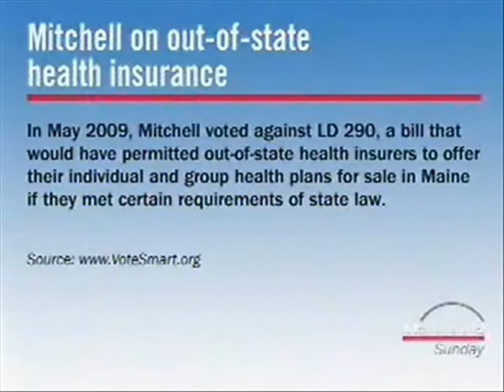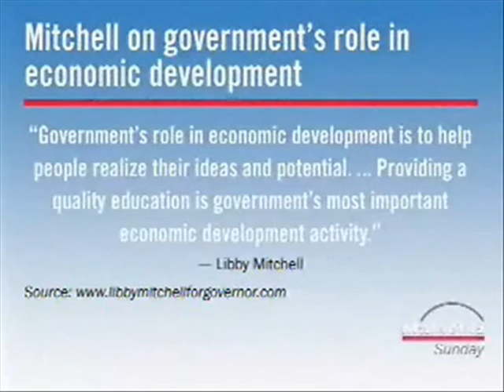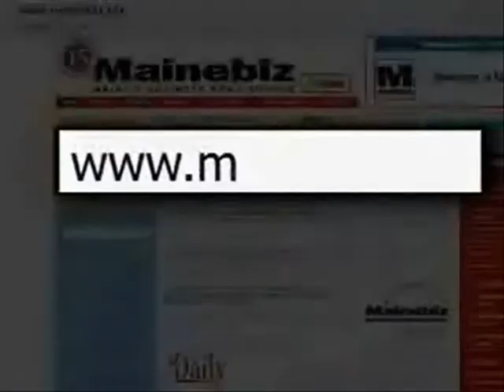The race for the Blaine House - Libby Mitchell (Part 2)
Mainebiz Sunday (Season 2, Episode 23) - In the second part of Host Alan Hinsey's interview with Sen. Libby Mitchell, Democratic candidate for governor, Mitchell answers the question "what is a good job?", shares her plans to lower health care costs in Maine, talks about Dirigo, and discusses how a Mitchell administration would strengthen the state's eduction system. She also responds to the defeat of the tax reform package she supported and how she'd go about it differently next time. Don't miss the conversation! (Originally aired Sept. 26, 2010)